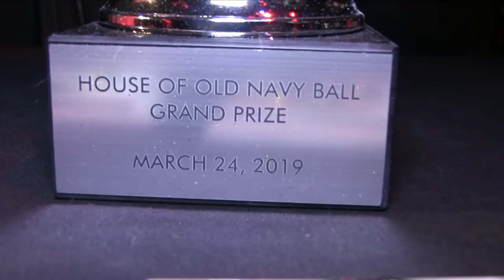Tag Team Legendary Performance Battles 4/4 @ The Wonderful World Of Disney Ball